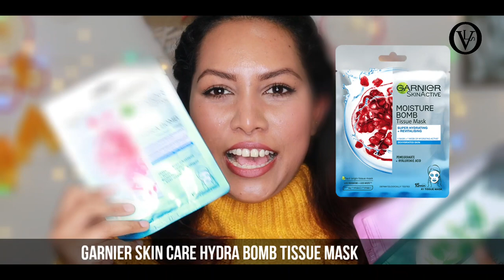✔2019 වෙනස් කරපු මගේ Best Face Mask Sri Lanka | oshi vlogs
ඔන්න 2019 වසරෙදි මගේ මූණ වෙනස් කරපු, මට නැතුවම බැරි උන face mask මොනවද කියලා තමා අද video එකෙන් ඔයාලට ගෙනාවේ...

එහෙනම් ඔයාලා හැමෝටම සුබ දවසක් ප්‍රාර්ථනා කරනවා.😍 ස්තුතියි. 🙏 සතුටින් ඉන්න හැමදාමත්.
©️oshi vlogs 👩❤🇱🇰

𝙼𝚢 𝚟𝚒𝚍𝚎𝚘𝚜 𝚊𝚛𝚎 𝚘𝚗𝚕𝚢 𝚒𝚗𝚝𝚎𝚗𝚍𝚎𝚍 𝚏𝚘𝚛 𝚒𝚗𝚏𝚘𝚛𝚖𝚊𝚝𝚒𝚘𝚗 𝚊𝚗𝚍 𝚎𝚍𝚞𝚌𝚊𝚝𝚒𝚘𝚗𝚊𝚕 𝚙𝚞𝚛𝚙𝚘𝚜𝚎𝚜 𝚘𝚗𝚕𝚢. 𝙰𝚗𝚢 𝚒𝚗𝚏𝚘𝚛𝚖𝚊𝚝𝚒𝚘𝚗 𝚊𝚜𝚜𝚘𝚌𝚒𝚊𝚝𝚎𝚍 𝚠𝚒𝚝𝚑 𝚝𝚑𝚒𝚜 𝚟𝚒𝚍𝚎𝚘 𝚜𝚑𝚘𝚞𝚕𝚍 𝚗𝚘𝚝 𝚋𝚎 𝚌𝚘𝚗𝚜𝚒𝚍𝚎𝚛𝚎𝚍 𝚊𝚜 𝚊 𝚜𝚞𝚋𝚜𝚝𝚒𝚝𝚞𝚝𝚎 𝚏𝚘𝚛 𝚙𝚛𝚎𝚜𝚌𝚛𝚒𝚙𝚝𝚒𝚘𝚗 𝚜𝚞𝚐𝚐𝚎𝚜𝚝𝚎𝚍 𝚋𝚢 𝚑𝚎𝚊𝚕𝚝𝚑 𝚌𝚊𝚛𝚎 𝚙𝚛𝚘𝚏𝚎𝚜𝚜𝚒𝚘𝚗𝚊𝚕𝚜. 𝚁𝚎𝚊𝚍𝚎𝚛𝚜 𝚊𝚛𝚎 𝚜𝚞𝚋𝚓𝚎𝚌𝚝𝚎𝚍 𝚝𝚘 𝚞𝚜𝚎 𝚝𝚑𝚎𝚜𝚎 𝚒𝚗𝚏𝚘𝚛𝚖𝚊𝚝𝚒𝚘𝚗 𝚘𝚗 𝚝𝚑𝚎𝚒𝚛 𝚘𝚠𝚗 𝚍𝚒𝚜𝚌𝚛𝚎𝚝𝚒𝚘𝚗. 𝚃𝚑𝚒𝚜 𝚌𝚑𝚊𝚗𝚗𝚎𝚕 𝚍𝚘𝚎𝚜𝚗'𝚝 𝚝𝚊𝚔𝚎 𝚊𝚗𝚢 𝚛𝚎𝚜𝚙𝚘𝚗𝚜𝚒𝚋𝚒𝚕𝚒𝚝𝚢 𝚏𝚘𝚛 𝚊𝚗𝚢 𝚑𝚊𝚛𝚖, 𝚜𝚒𝚍𝚎-𝚎𝚏𝚏𝚎𝚌𝚝𝚜, 𝚒𝚕𝚕𝚗𝚎𝚜𝚜 𝚘𝚛 𝚊𝚗𝚢 𝚑𝚎𝚊𝚕𝚝𝚑 𝚘𝚛 𝚜𝚔𝚒𝚗 𝚌𝚊𝚛𝚎 𝚙𝚛𝚘𝚋𝚕𝚎𝚖𝚜 𝚌𝚊𝚞𝚜𝚎𝚍 𝚍𝚞𝚎 𝚝𝚘 𝚝𝚑𝚎 𝚞𝚜𝚎 𝚘𝚏 𝚘𝚞𝚛 𝚌𝚘𝚗𝚝𝚎𝚗𝚝 𝚘𝚛 𝚊𝚗𝚢𝚝𝚑𝚒𝚗𝚐 𝚛𝚎𝚕𝚊𝚝𝚎𝚍 𝚝𝚘 𝚝𝚑𝚒𝚜. 𝙰𝚕𝚠𝚊𝚢𝚜 𝚍𝚘 𝚊 𝚝𝚎𝚜𝚝 𝚙𝚊𝚝𝚌𝚑 𝚏𝚒𝚛𝚜𝚝 𝚝𝚘 𝚜𝚎𝚎 𝚒𝚏 𝚢𝚘𝚞𝚛 𝚜𝚔𝚒𝚗 𝚒𝚜 𝚊𝚕𝚕𝚎𝚛𝚐𝚒𝚌 𝚝𝚘 𝚊𝚗𝚢 𝚘𝚏 𝚝𝚑𝚎 𝚒𝚗𝚐𝚛𝚎𝚍𝚒𝚎𝚗𝚝𝚜 𝚖𝚎𝚗𝚝𝚒𝚘𝚗𝚎𝚍 𝚒𝚗 𝚖𝚢 𝚟𝚒𝚍𝚎𝚘𝚜. 𝙴𝚟𝚎𝚛𝚢𝚘𝚗𝚎'𝚜 𝚋𝚘𝚍𝚢 𝚊𝚗𝚍 𝚜𝚔𝚒𝚗 𝚝𝚢𝚙𝚎 𝚊𝚛𝚎 𝚍𝚒𝚏𝚏𝚎𝚛𝚎𝚗𝚝, 𝚜𝚘 𝚛𝚎𝚜𝚞𝚕𝚝 𝚌𝚊𝚗 𝚟𝚊𝚛𝚢 𝚏𝚛𝚘𝚖 𝚙𝚎𝚛𝚜𝚘𝚗 𝚝𝚘 𝚙𝚎𝚛𝚜𝚘𝚗. 𝙸 𝚙𝚘𝚜𝚝 𝚖𝚢 𝚎𝚡𝚙𝚎𝚛𝚒𝚎𝚗𝚌𝚎𝚜 𝚒𝚗 𝚝𝚑𝚎 𝚏𝚘𝚛𝚖 𝚘𝚏 𝚟𝚒𝚍𝚎𝚘𝚜 𝚊𝚗𝚍 𝚌𝚊𝚗'𝚝 𝚐𝚞𝚊𝚛𝚊𝚗𝚝𝚎𝚎 𝚝𝚑𝚊𝚝 𝚊𝚕𝚕 𝚘𝚏 𝚝𝚑𝚎 𝚖𝚊𝚔𝚎-𝚞𝚙 𝚊𝚗𝚍/𝚘𝚛 𝚜𝚔𝚒𝚗𝚌𝚊𝚛𝚎 𝚙𝚛𝚘𝚍𝚞𝚌𝚝𝚜 𝙸 𝚛𝚎𝚌𝚘𝚖𝚖𝚎𝚗𝚍 𝚠𝚒𝚕𝚕 𝚜𝚞𝚒𝚝 𝚢𝚘𝚞. 𝙿𝚕𝚎𝚊𝚜𝚎 𝚍𝚒𝚜𝚌𝚘𝚗𝚝𝚒𝚗𝚞𝚎 𝚞𝚜𝚎 𝚒𝚏 𝚢𝚘𝚞𝚛 𝚜𝚔𝚒𝚗 𝚍𝚘𝚎𝚜 𝚗𝚘𝚝 𝚛𝚎𝚊𝚌𝚝 𝚠𝚎𝚕𝚕 𝚝𝚘 𝚝𝚑𝚎 𝚛𝚎𝚐𝚒𝚖𝚎𝚗